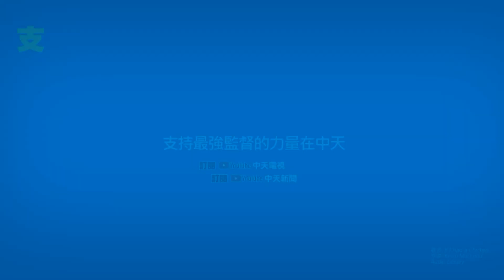【每日必看】與環團無共識! 藻礁議題進入深水區 蔡總統只關心鄭文燦體重?! @中天新聞CtiNews 20210401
藻礁議題進入深水區，昨天環團和農委會主委陳吉仲會面，暫時沒有達成共識，不過開發方的經濟部似乎又硬起來，再度扣上電力調度將有問題，